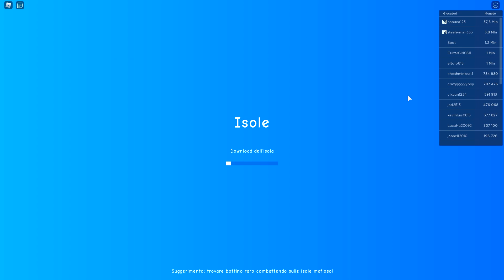LA MIA NUOVA CASA SULL'ALBERO SU ROBLOX!!